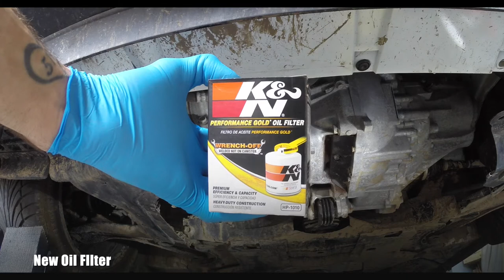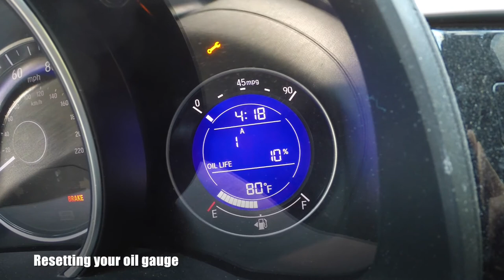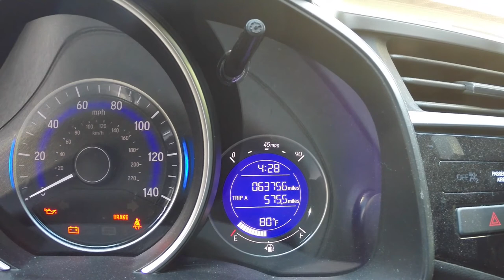2015-19 HONDA FIT/JAZZ - GK5 - Oil & Oil Filter Change - Maintenance Reminder Reset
I'm not a professional mechanic but I hope to provide some views that may not be shown or hard to see in other oil change videos.

I'm missing most if not all of my retainer clips for my splashgaurd. I do not plan on replacing them. Instead I plan on modifying a stop sign into a skid plate.

Youtube.com/HondaFit4Adventure?sub_confirmation=1
Links to items shown on this channel

Items shown/used in this video.
Honda Genuine 0W-20 Full Synthetic Oil
K&N Premium Oil Filter HP-1010
Oil Catch Can
6 AN Braided Hose
Vibrant Performance 16619 Adapter Fitting
Flexible Rubber Hose Pipe Clamps - 6an Hose Finisher Clamp with Screw Band
Smoked License Plate Cover
Retainer Clips
AEM Intake